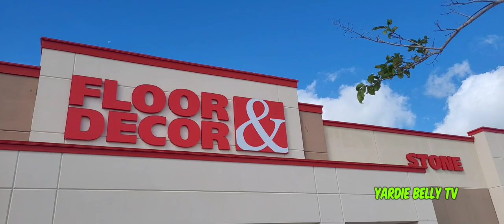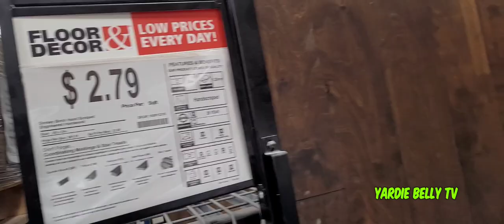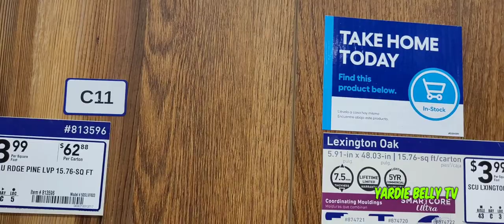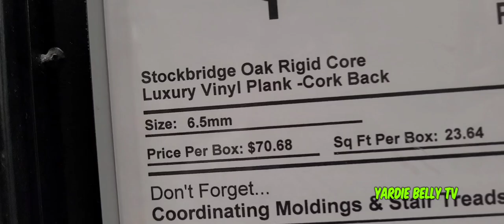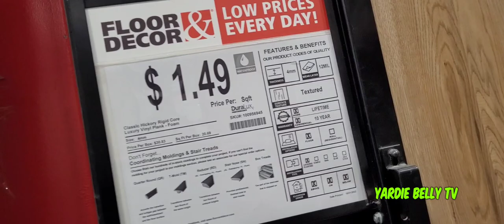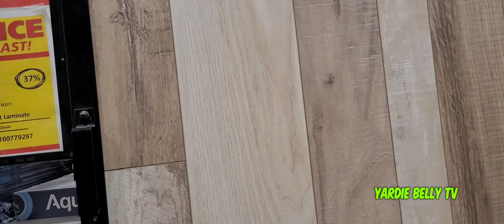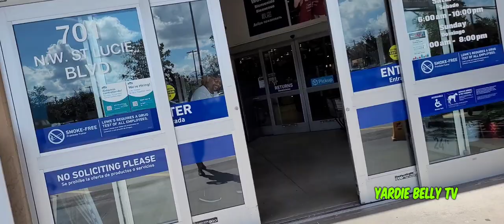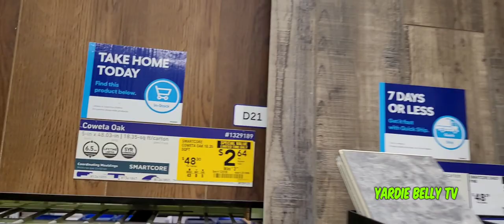SHOPPING FOR VINYL FLOORING DO'S AND DON'TS HOME RENO PART 1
So we finally decided to take on our bedroom renovation guys! Today we are shopping for vinyl flooring and realizing that it's a lot more to know than just picking a color! Please join us as we take on the world of vinyl flooring on this home improvement vlog!